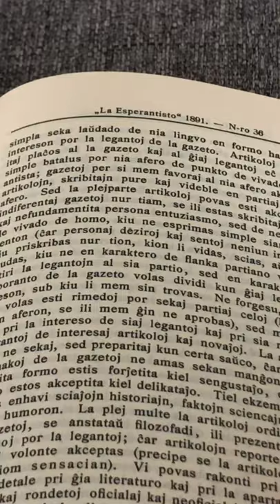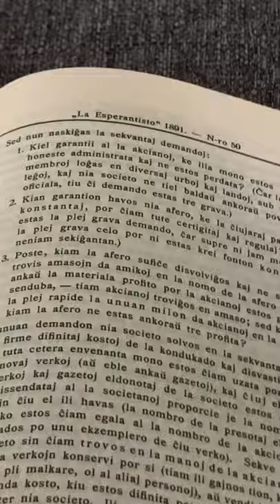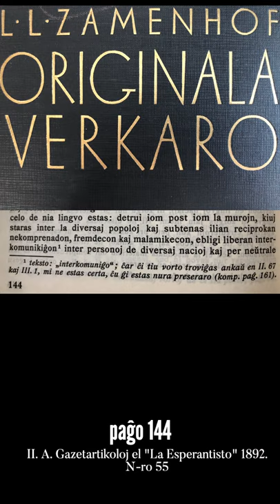Zamenhofa Medito 210 + Antaŭmedito 060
Interkomunikiĝo aŭ interkomuniĝo? Krome, du specialaj gastoj en la medito du monatoj ekde la komenco de la trudizoliĝo en Amsterdamo.